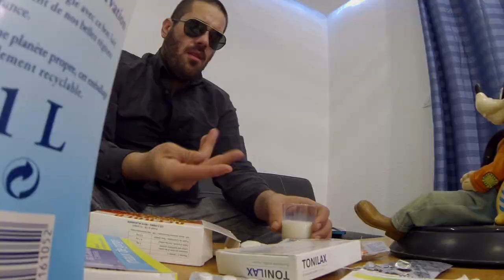WTF Battle Rock II 2014 - Salleles (11) - 07 Mai 2014 - The Movie - Promo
CONCERT ROCK SUR RING !

Mercredi 7 mai prochain, veille de férié, Drive In Asso vous réserve sa deuxième édition
du WTF BATTLE ROCK à Sallèles d'Aude.

Au programme: un ring au cœur de la foule,
un arbitre corrompu
 et une floppée de groupes de rock locaux qui s'affrontent 2 par 2,
dans de cruels face-à-face, à grands coups de décibels.

Tous les coups sont permis pour saboter le groupe adverse, de la sueur, du sang dans les selle, des coups de cuter

ROUND 1
MASTAKILL et ses vibrations rock fusion descendent des P.O et compte bien mettre K.O les 4 rockeurs -réputés poilus et
potaches- de QUARTET AQUEUX.

ROUND 2
Les 7 mercenaires d'ELEMYA débarquent avec leur Power Métal du royaume des fées
face à aux 4 irréductibles baroudeurs de SORRY FOR THE NEXT dopés à l'élixir de taurine Power Rock.

ROUND 3 / FINAL ROUND
CAPTAIN STARK revient plus remonté que jamais pour dégueuler son Crust Hardcore de la mort
Ils mettent au défi les impulsifs et destructeurs QUASAR, armé (jusqu'aux ongles) de leur modern Hardcore montpelliérain

Qui parmi des 6 chalengers remportera le seul match de groupes rock sur ring?
Alors, Ne ratez le WTF BATTLE ROCK II
mercredi 7 avril, Salle Gérard Philippe à Sallèles d'Aude
(entrée à 5€)

Facebook.com/DriveInAsso

Un concert rock sur ring, un concept original et imprévisible qui ne vous laissera pas indifférent !